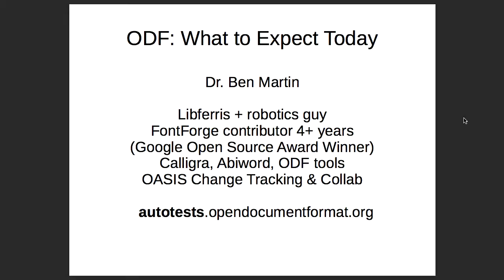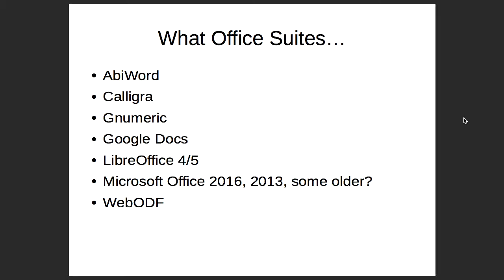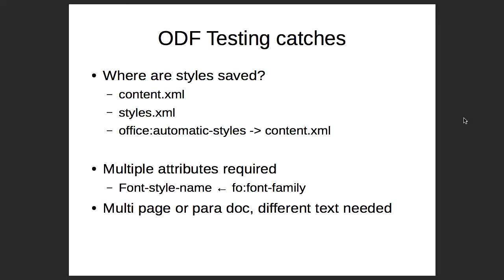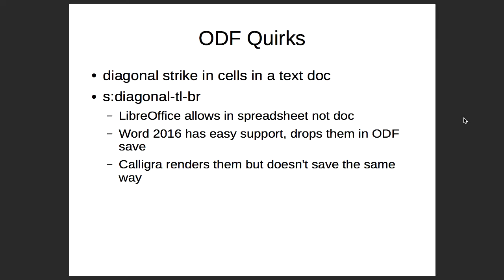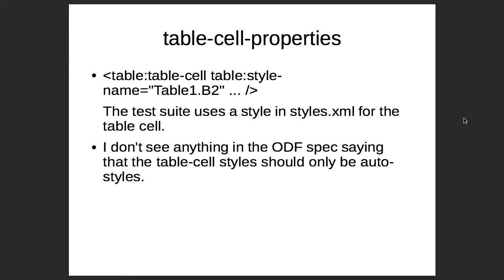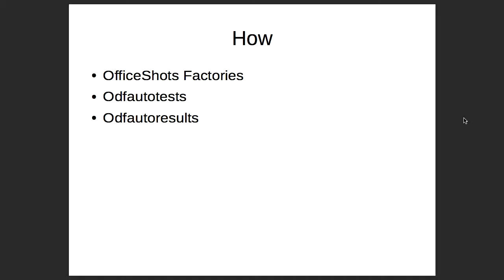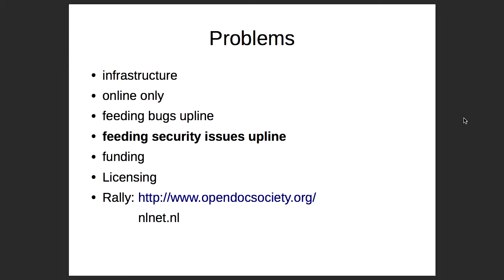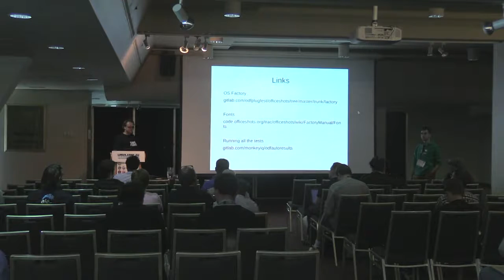ODF: Great standard, but what works?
Ben Martin
ODF is an open standard for storing office documents like
text, spreadsheets, drawings, and presentations.While ODF1.2
has been a standard for years, most tools do not fully
implement the entire specification. See how many current
generation office suites implement and or ignore the features
of the ODF specification. I'll also cover some open source
tools which you can use to check how well your own documents
are preserved across many different office suites. Some

I have been working on tools to help you work out what is
supported by each office application and see how a document
is presented on a platform that you do not have access to.
odfautotests runs hundreds of tests that have been derived
from the ODF standard, with each test aimed at showing how well each office application preserves a specific attribute or element of the ODF standard.

So for example you can see at a glance what
office application will throw away ruby text, and also see
how the ruby text is presented. While you might not care
about ruby text, returning an updated document to a Japanese
client with it stripped out will likely lead to tension.
odfserver is a new tool created this year to allow files to
be uploaded to a central server and have numerous office
applications load and save each file to test compatibility.

These testing tools are useful for a few groups of people. End users looking to use ODF and knowing what is properly perserved in their document. Small tests showing failing attributes are gold for developers who can then formulate plans as to which parts of the specification should be supported by their project next.